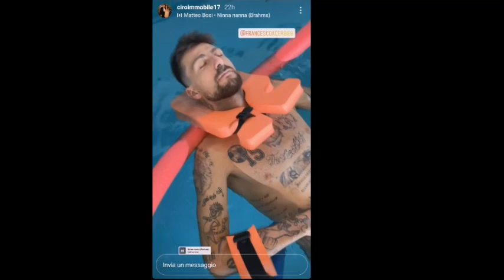Euro 2020, Belotti e Acerbi paparazzati da Immobile mentre "dormono" in piscina - Il Faro online